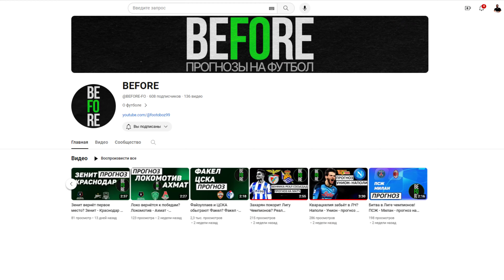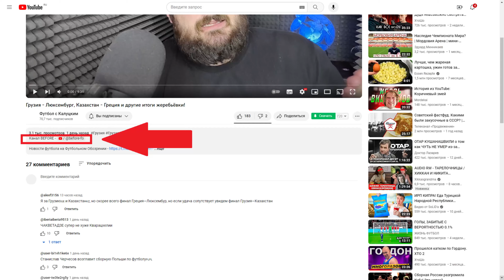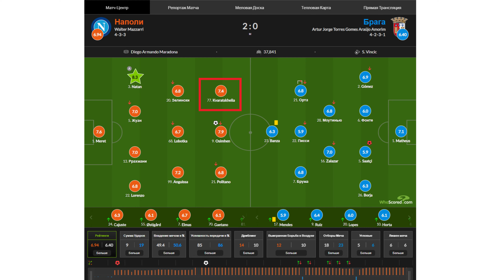Кварацхелия - в плей-офф Лиги чемпионов! Как он сыграл с Брагой?